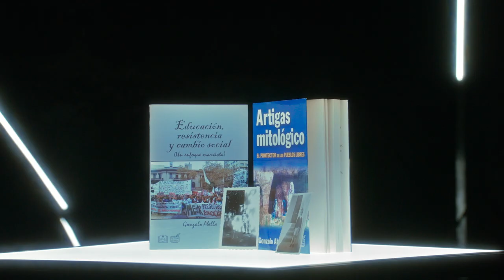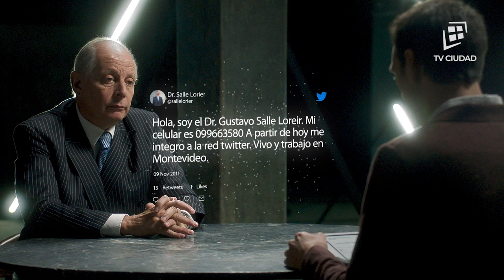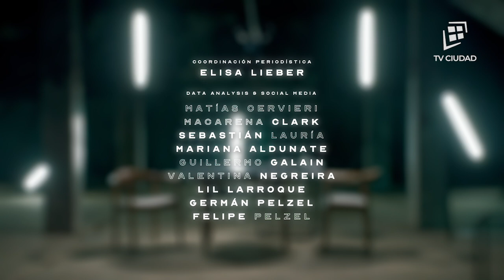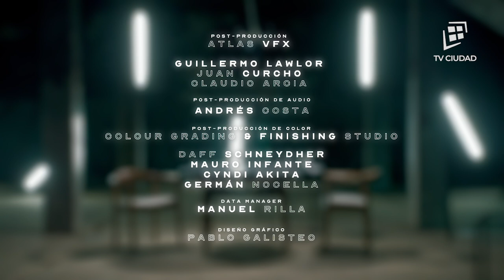De Cerca | Capítulo 9: Gustavo Salle